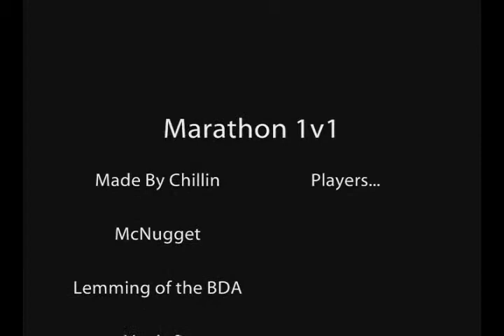Marathon 1v1 "Never Bring Guns to A Fist Fight"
Me and my freind were playing some 1v1 Aleph One when I decided to just use my fists. My freind had to cheat and use guns, but in the end somehow I came out victor! I think he was having a bad day. Enjoy!

Btw their is a mistake in the credits... I know about it. It should say "Queens of the Stone Age"